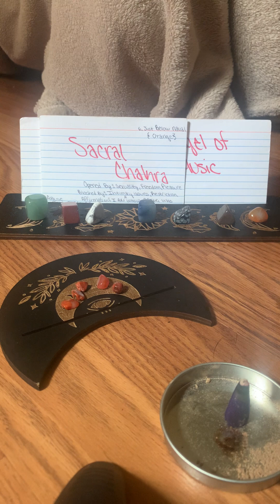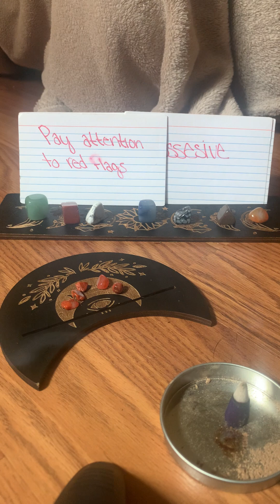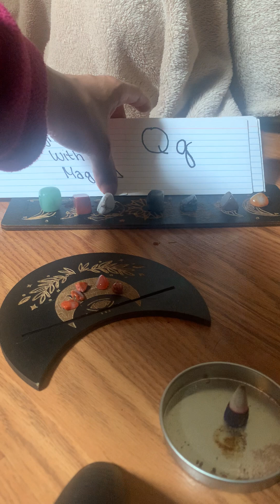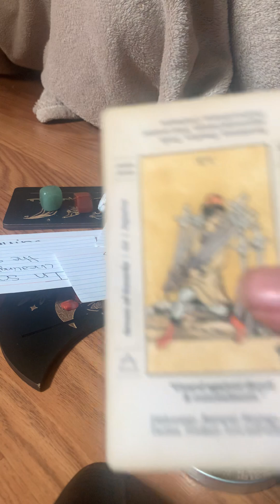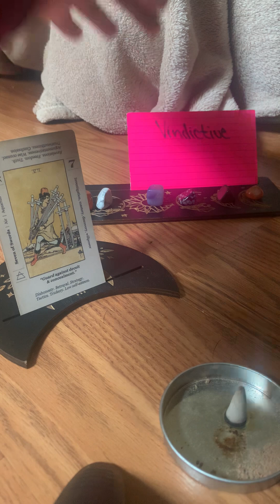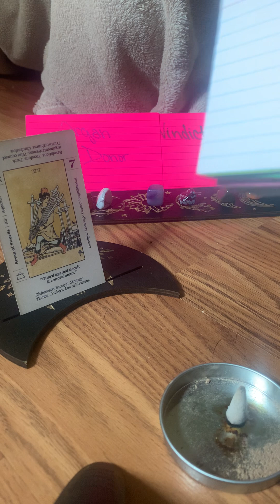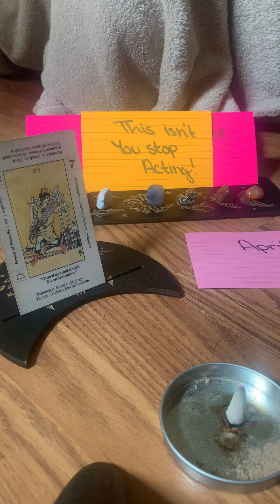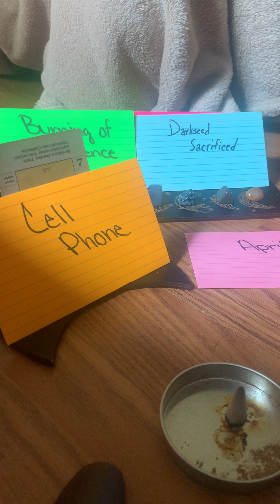Ancestral reading killer still around u acting hurt🎭